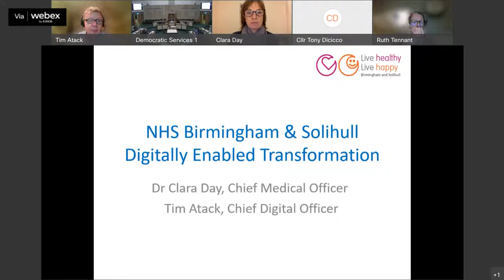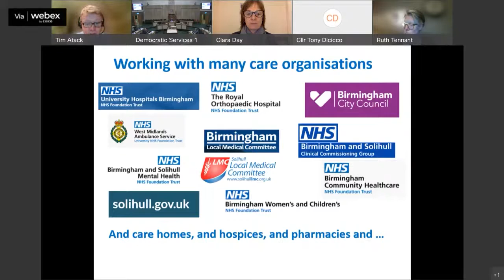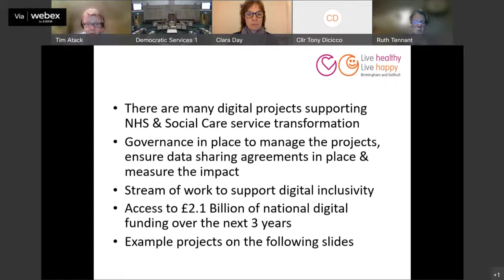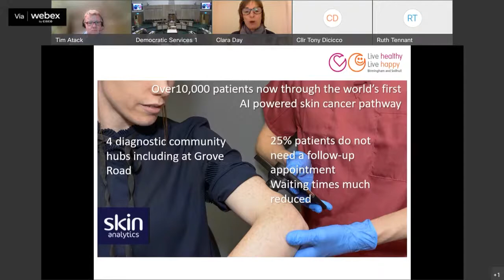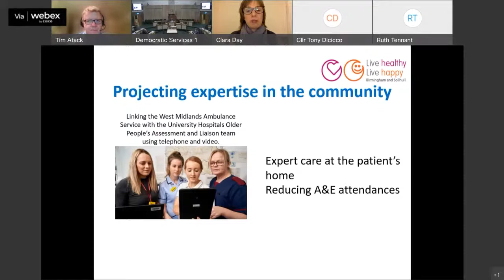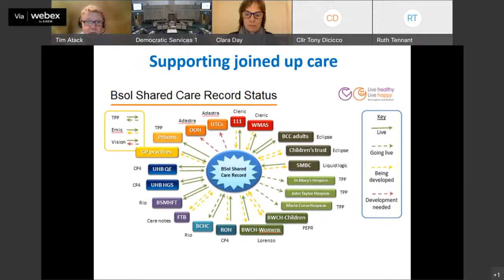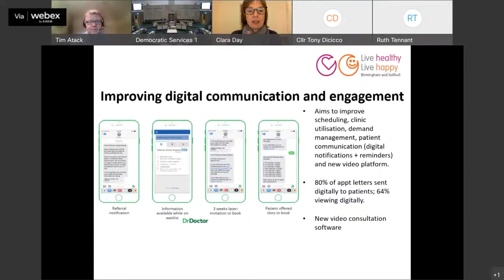Solihull Health and Adult Social Care Scrutiny Board